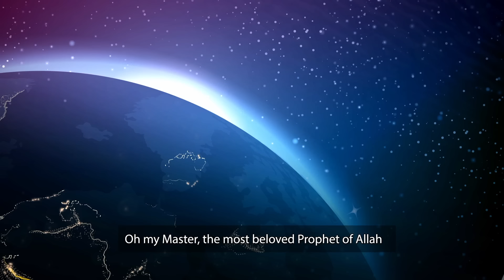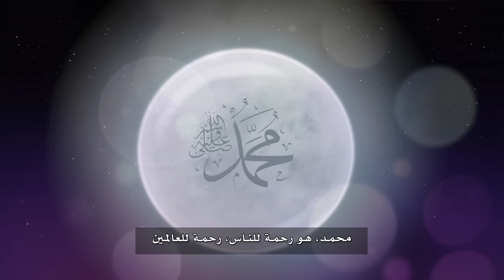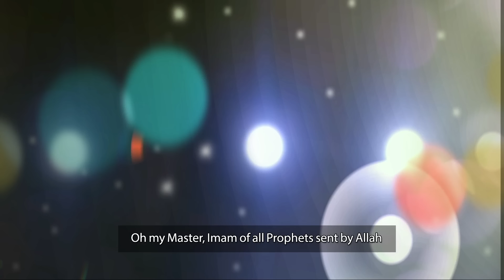Fadi Tolbi Feat.Zain Bhikha I sidi rasoul allah فادي طلبي & زين بيكا I سيدي رسول الله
أداء : فادي طلبي - زين بيكا Fadi Tolbi - Zain Bhikha
ألحان : فادي طلبي Fadi Tolbi
كلمات : Souad Bellili Eddine
توزيع : Emre Mogulkoc
Nantikanlah lagu Arab terbaik dari kami segera

سيدي رسول الله يا إمام المرسلين سيدي حبيب الله يا شفيع المؤمنين
أشرق الكون بنور بعثة خير الأنام صفوة الهادي بشيري يا رسول السلام
رحمة من الإله للعالمين مهداة بدر هو في علاه مكمل في الصفات
عليه صلى الله

Mohamed god mercy man of honor and dignity shining so bright he is light for all of humanity
The best of god creation our prophet our messenger Quran revaluation sends by the creator
A mercy of all mankind to every nation every waste mohamed is
beautiful face up on him be allah prays

rasoulallah.net

Rasoul Allah by Medhat Saleh on Amazon Music - Amazon.com

Ala Babek Ya Rasoul Allah (feat. Abdelkader Ghayt)

Muhammad - Wikipedia

Muhammad in Islam - Wikipedia

Muhammad - Prophet, Life & Story - Biography

3 من أجمل الحكايات عن الرسول - Edarabia

أعمال يحبها النبي صلى الله عليه وسلم